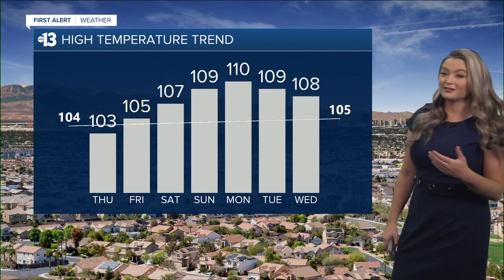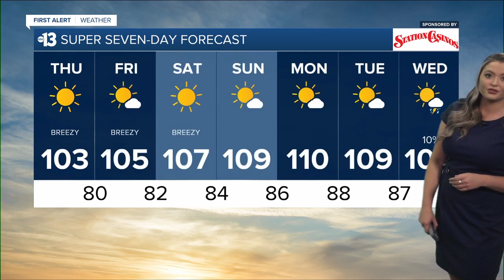13 First Alert Las Vegas evening forecast | July 6, 2022